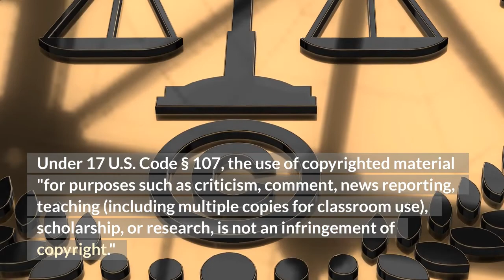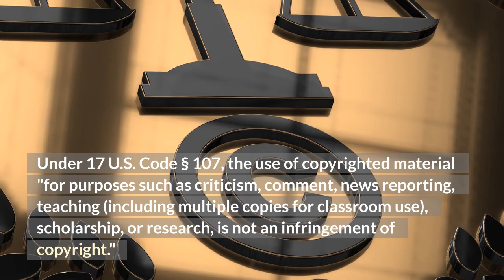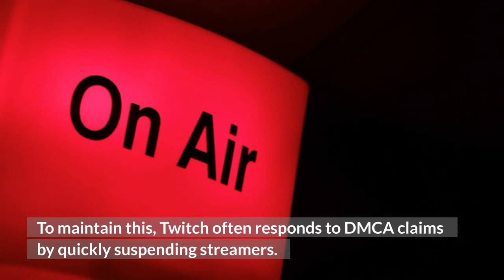Twitch Stars Banned for Watching TV Online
Twitch streamers are banned
For watching TV all day
And discussing it